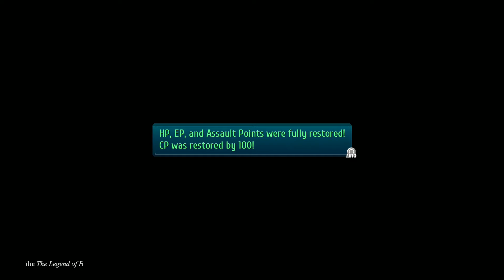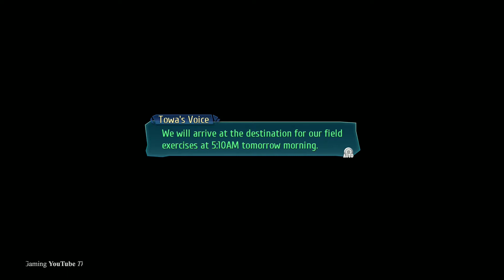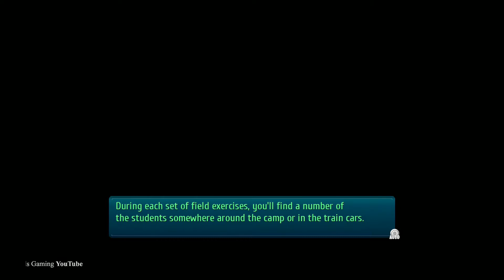The Legend of Heroes Trails of Cold Steel III Playthrough Part 6